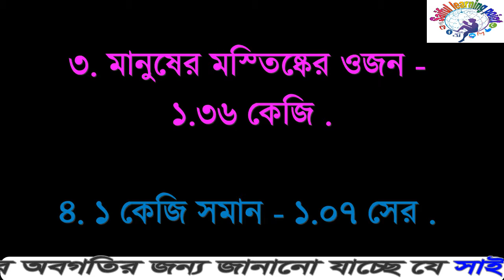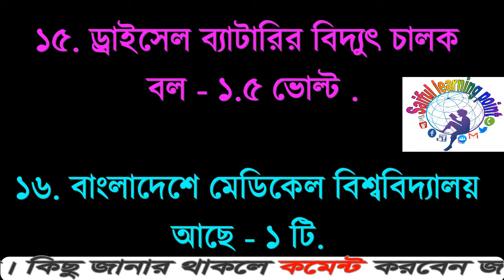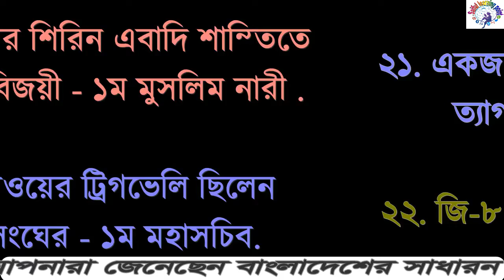সংখ্যা তত্ত্ব 1 | Number theory One | Only 3 minutes to learn useful questions and answers of 1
Sonkha tootto 1 । সংখ্যা তত্ত্ব পাঁচ - মাত্র ৩ মিনিটে শিখে নিন 1 দিয়ে কমন উপযোগী সব প্রশ্নোত্তর । কঠিন প্রতিযোগিতার মধ্য দিয়ে আমাদের বর্তমান প্রতিযোগিতামূলক পরীক্ষাগুলো অনুষ্ঠিত হয় আর প্রতিযোগিতামূলক পরীক্ষায় বিভিন্ন সাল কিংবা সংখ্যা মনে রাখা খুবই কঠিন। কিন্তু সাল কিংবা সংখ্যাগুলো যদি সাজানো থাকে তাহলে তা মনে রাখা অনেক সহজ হয়ে যায়। পরীক্ষার্থিদের সুবিধার্থে আমরা এই ক্ষুদ্র প্রয়াস নিয়েছি বাংলার ইউটিউব অঙ্গনে। মানুষ মাত্রই ভুল, কাজেই আমাদের ভিডিওতে কোন তথ্যগত ভুল পরিলক্ষিত হলে আমাদের কমেন্টে জানান আর আমাদের এই প্রয়াসকে ছড়িয়ে দিন বাংলার সবার কাছে । সফলতা আসবেই। Our current competitive exams are held through solid competition and it is very difficult to remember the number of times or the number of competitive exams. But if the number or numbers are arranged then it becomes easy to remember. In order to facilitate the students, we have taken this small initiative in the Youtube episode of Bengal. People are wrong, so if any informational mistakes in our video are observed, tell us in our comments and spread our efforts to the people of Bengal. Success will comeCopyright Issues: